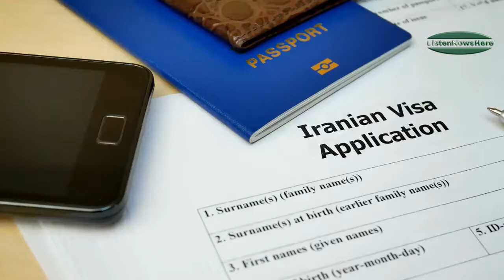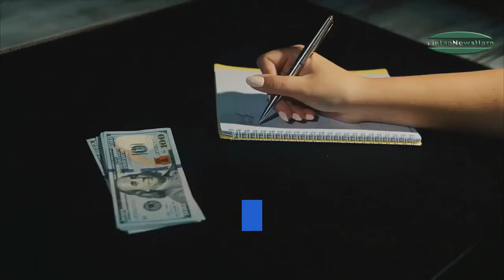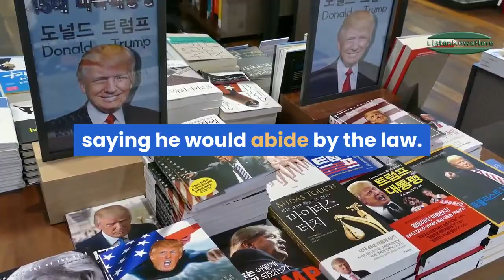Oil retreats as US-Iran tensions de-escalate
Oil retreated back to levels seen prior to the geopolitical stand-off between the US and Iran after Washington indicated de-escalation on Wednesday.

"Iran appears to be standing down, which is a good thing for all parties concerned and a very good thing for the world," President Donald Trump said on Wednesday.

14 die as snowfall, rain wreak havoc in Balochistan